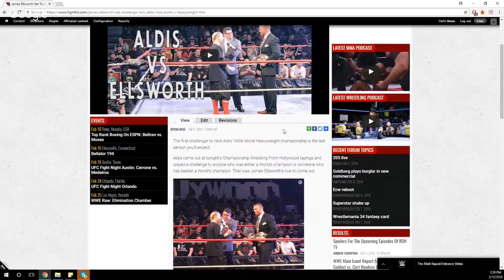James Ellsworth Challenging For NWA World's Heavyweight Championship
Former WWE Superstar and WWE Title challenger James Ellsworth answered the call of Nick Aldis, NWA Champion. Sean Ross Sapp of Fightful.com has the story.